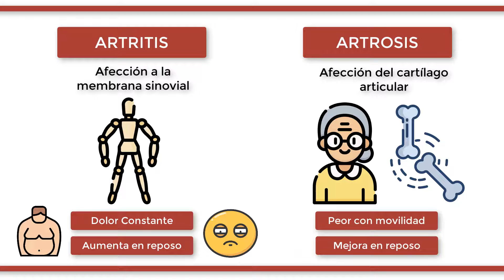¿Cuál es la diferencia entre ARTRITIS y ARTROSIS?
La principal diferencia entre ambos términos reside en que la artritis afecta  a la membrana sinovial, asociada a enfermedades autoinmunes o infecciones. El dolor suele ser constante y aumenta su intensidad estando en reposo. Se suele asociar a síntomas extra-articulares, como la pérdida de peso o el cansancio. Por otro lado, la artrosis afecta al cartílago articular, asociado al desgaste producido en los huesos con la edad. El dolor empeora con la movilidad y mejora estando en reposo, por lo que no suele haber síntomas extra-articulares.